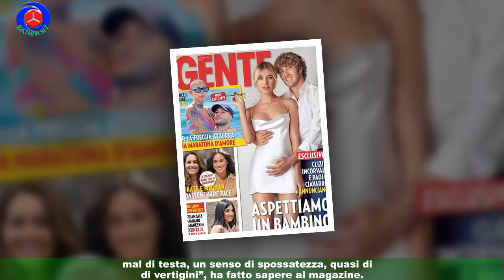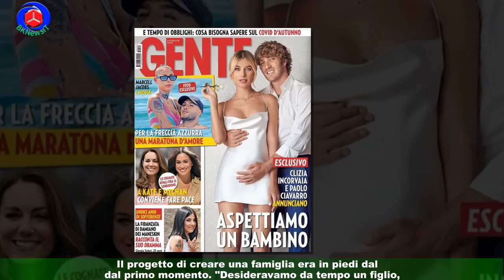Clizia Incorvaia è incinta! Ciavarro presto papà: l’annuncio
Clizia Incorvaia è incinta. Non si tratta di un rumour, ma di un annuncio ufficiale.La modella 40enne e Paolo Ciavarro, 29 anni, aspettano il loro primo figlio insieme,come hanno fatto sapere attraverso un’intervista rilasciata al settimanale ‘Gente’.